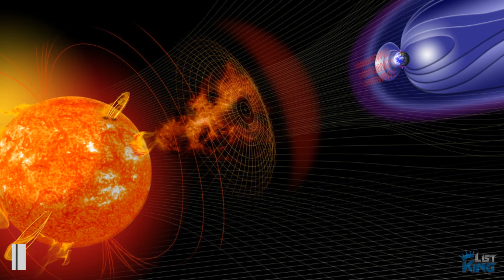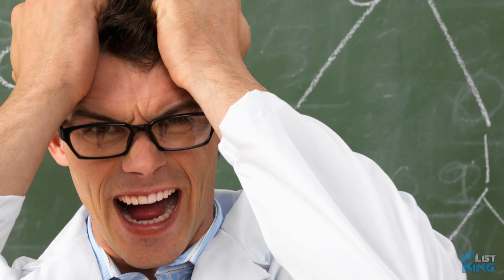10 Objects in Space That We Can't Explain | LIST KING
From galaxies that are 13 billion years old to the entire structure of the known universe, we take a look at 10 Objects in Space That We Can't Explain!

►Legality Agreement

SongName – Two Step – Huma Huma